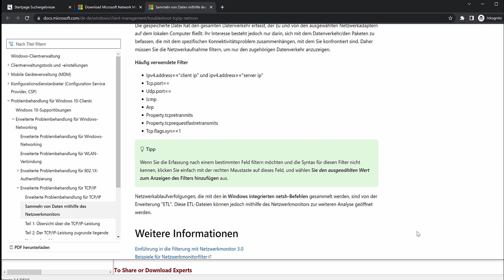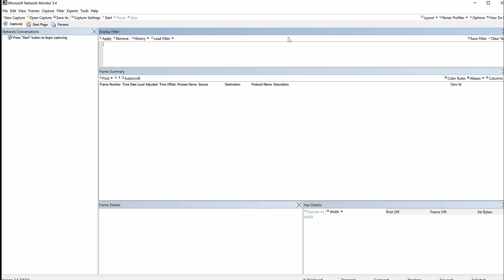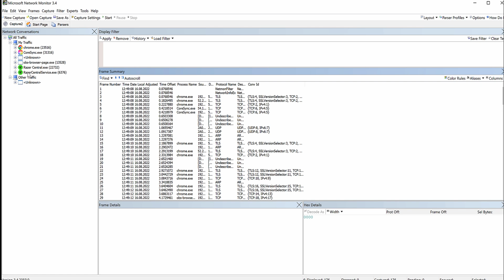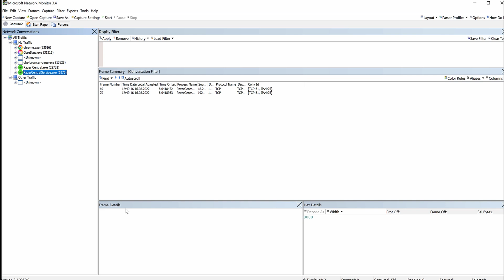Wireshark-Ersatz? Das eine Feature des MS Network Monitors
Heute gibt's ein cooles Tool, was irgendwie niemanden so richtig kümmert :(